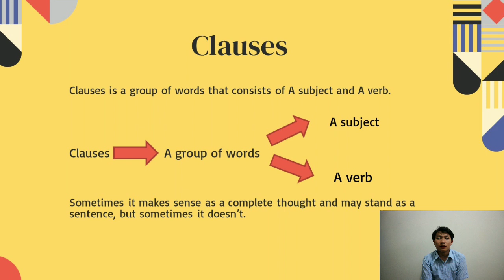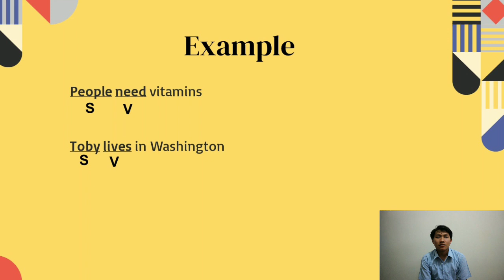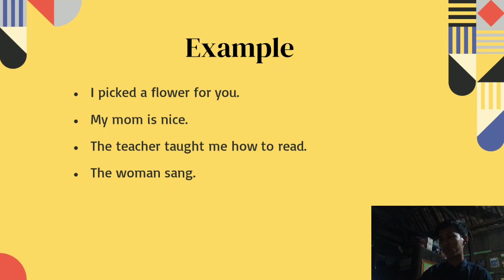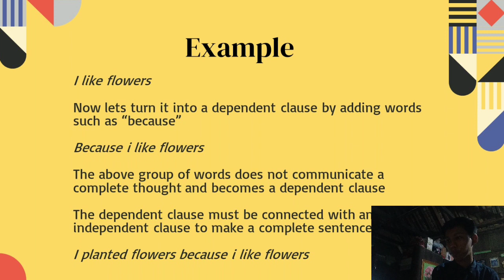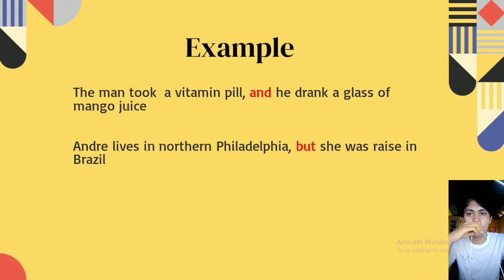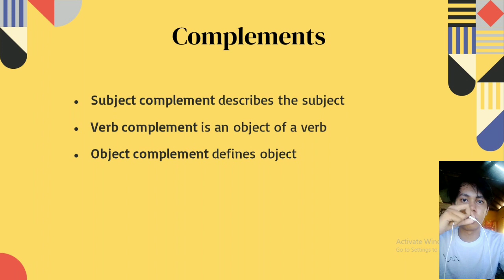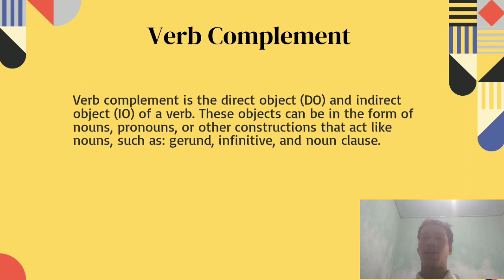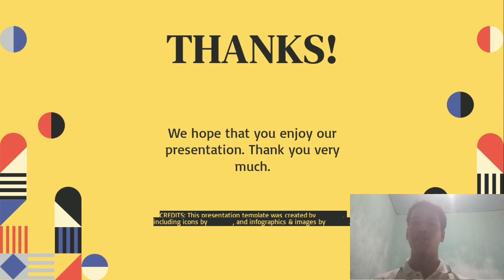Group 11: Ahmad Luthfy A.A, Agil Anjas F, M. Iqbal, Ramadhana Noor S.W.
Group 11:
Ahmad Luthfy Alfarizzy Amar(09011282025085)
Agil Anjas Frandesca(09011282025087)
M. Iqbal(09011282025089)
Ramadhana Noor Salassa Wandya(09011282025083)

Material:Incomplete Independent Clauses

Lecturer:Amelia, S.Pd., M.Pd.

Faculty of Computer Science, Department of Computer System Sriwijaya University